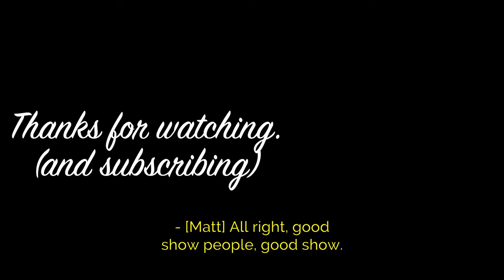Group Sessions: Getting Past the F-word. Well... The FG-word. — S02E06 — We Can Do Better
We talk about what we don't like about Focus Groups (everything) and what we do like about running group sessions. Are they the same? No. Is this just semantics? Also no.

Don't do Focus Groups. Do group sessions ... only at appropriate times.